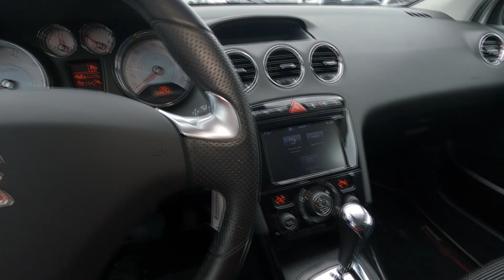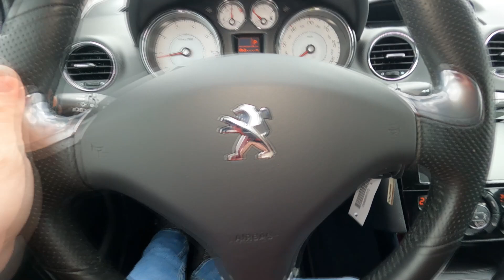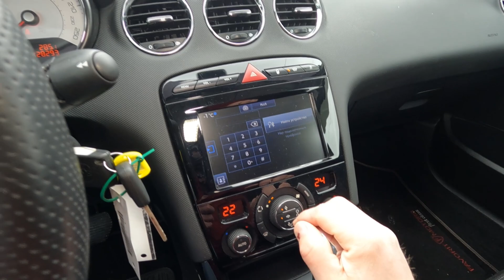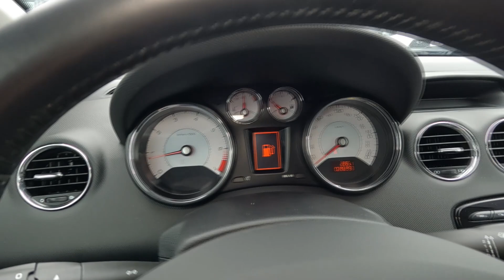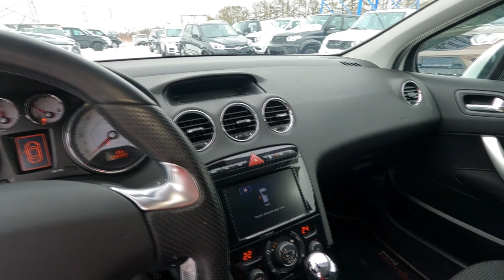Peugeot 408 - отзывы владельцев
Отзывы владельцев: Peugeot 408, 1 поколение, 2012, рестайлинг 2017.
Все плюсы и минусы седана Peugeot 408, достоинства и недостатки электромобиля Peugeot 408.

00:00 — Что такое электрокар Пежо 408?
00:43 — Сидеть не удобно!!!
01:30 — Странности эргономики(((
02:19 — Обзорность так себе(((
03:19 — Убогая мультимедийка(((
04:37 — Какой же он большой)))
05:49 — Сзади просторно)))
06:34 — Огромнейший багажник)))
07:23 — Надежные моторы!!!
08:22 — Отличная управляемость!!!
09:07 — Все плюсы и достоинства Пежо 408 с пробегом
09:21 — Все минусы и недостатки бу Пежо 408
09:35 — Итоги!!!